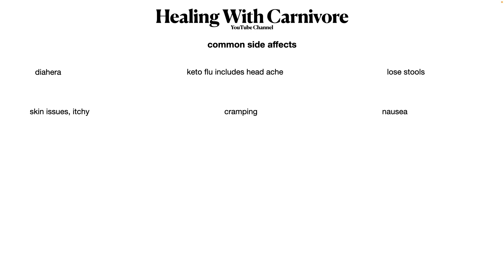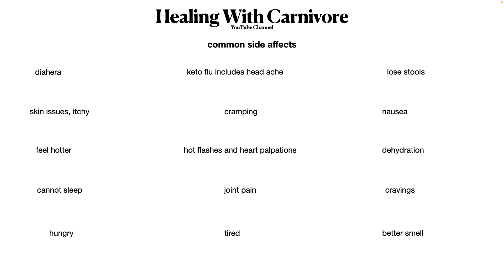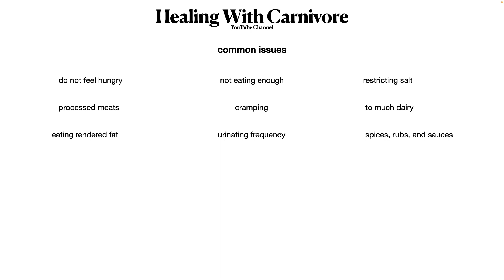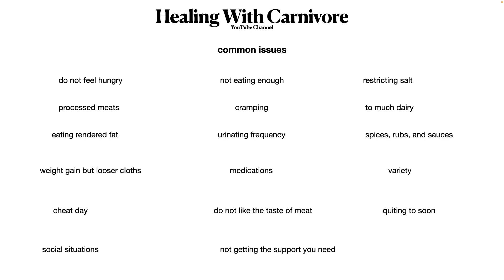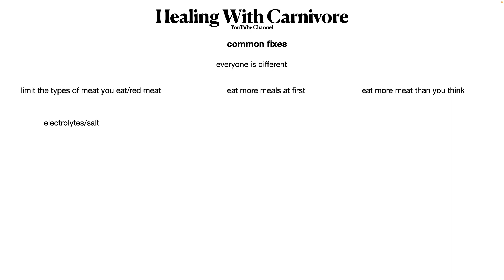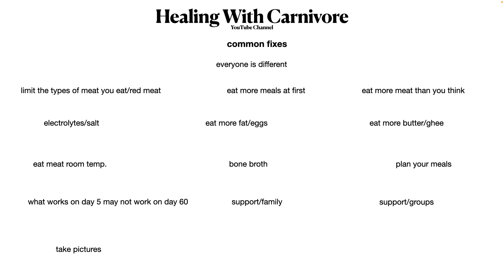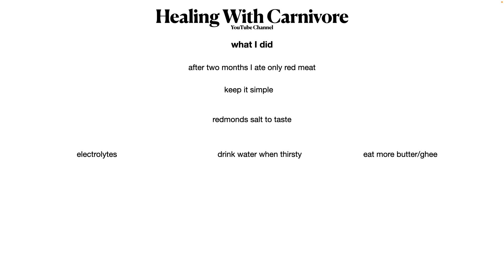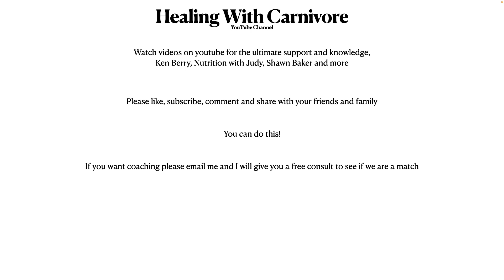Common side affects on the carnivore diet.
I went thru the common side affects and how to fix some of them. I also shared my journey and how I handled the ups and downs of beginning on the carnivore diet.

some amazing teachers in the carnivore space where you can learn and get support.

@Laura Spath
@Shawn Baker MD
@Steak and Butter Gal
@Lillie Kane
@Thomas DeLauer
@Carnivore Camaraderie
@5 Minute Body
@Mark Smelly Bell
@Bart Kay
@Anthony Chaffee MD